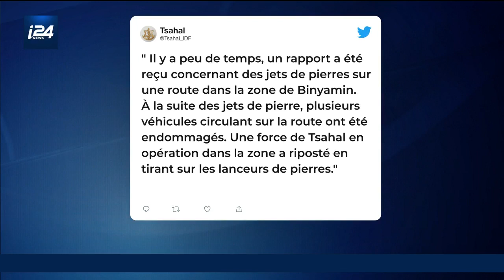Un terroriste palestinien tué par Tsahal après des jets de pierres contre des véhicules israéliens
Un Palestinien a été tué et un autre blessé par des soldats de Tsahal alors qu'ils lançaient des pierres sur des véhicules en circulation aux abords d'une route située en Cisjordanie, selon une information palestinienne.